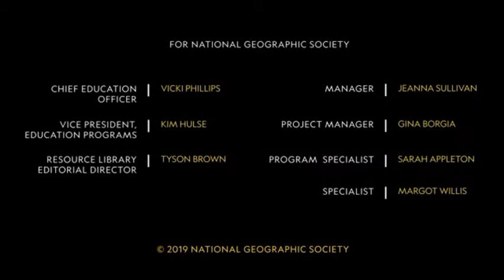Traditional Cambodian Textile Art History: Ikat {Short Documentary} English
Cambodian Textile Art | Explorers in the Field

From the Education Resource Library! Once considered among the finest in the world, the Cambodian textile industry was largely destroyed by years of genocide. As the country continues to recover from decades of war, textile production has once again become the cornerstone of their economy. In addition to simple fabrics, the ancient handwoven silk traditions of Ikat have been revived. Join Japanese textiles expert Kikuo Morimoto as he shares his passion for this ancient art.

The National Geographic Resource Library provides online materials that take students on thought-provoking journeys, engaging them with entertaining stories and rich photography. The Resource Library features nonfiction articles, videos, photographs, maps, and infographics that investigate the science, geography, and history behind the important phenomena, discoveries, and ideas of our time.